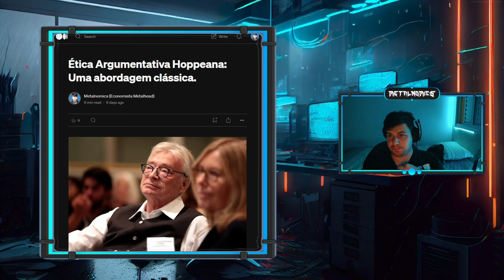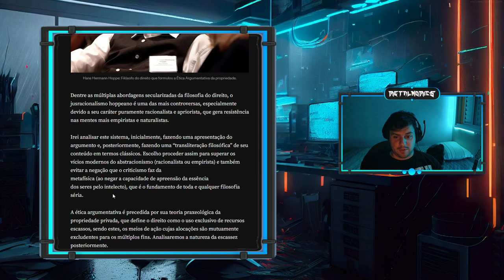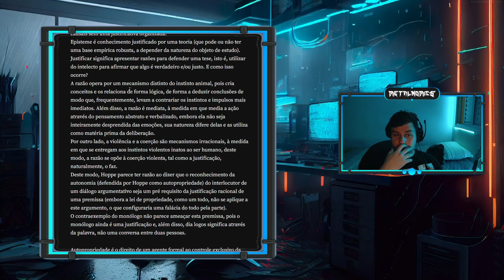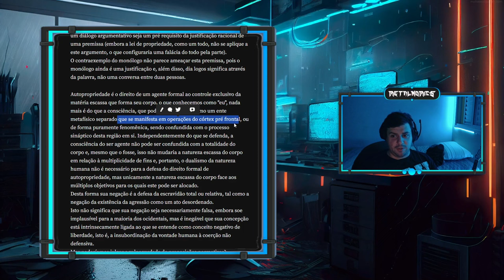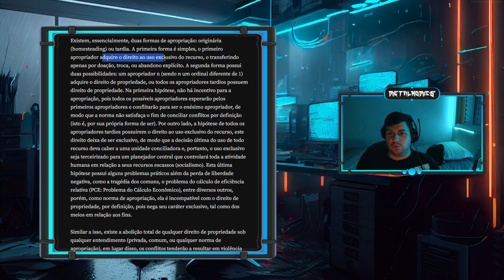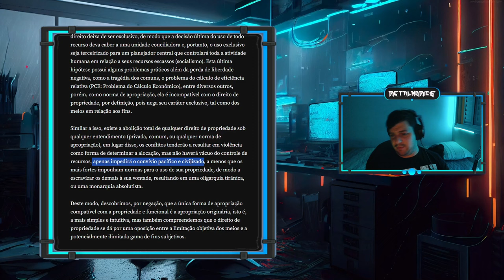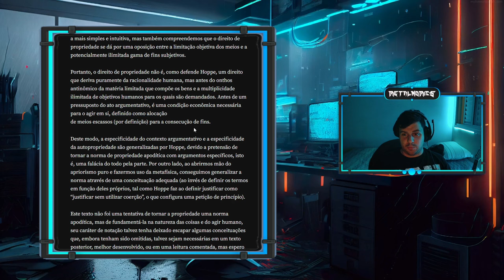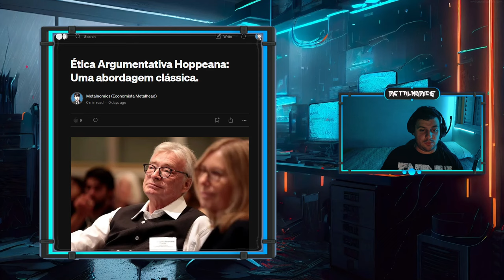O que eu penso sobre a Ética Argumentativa Hoppeana (EAH)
Livros Citados:

Uma teoria do socialismo e do capitalismo
Economics and Ethics of Private Property